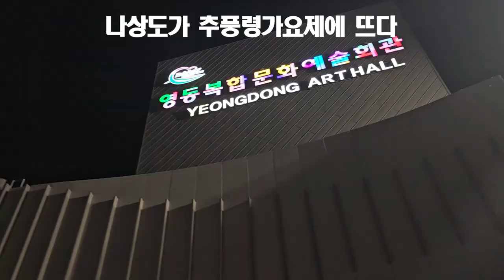추풍령가요제, 미스터트롯 초대가수로 나상도 뜨다, 20230826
매년 8월 말 충북영동에서 열리는 대표적인 축제가 영동포도축제이다.

이 축제는 영동레인보우힐링관광지에서 개최되는데 올해에는 이곳에서 추풍령가요제도 함께 이루어졌다.
이 행사에 미스터트롯 가수로 유명한 나상도가 영동포도축제장에 초대가수로 방문하였다.

충북영동의 "영동포도축제"에 대한 안내가 충북 영동포도축제를 방문하거나 이 축제를 방문하고자 하는 구독자 여러분에게 정보공유 차원에서 조금이나마 도움이 되었으면 합니다.

특히, 충북영동의 영동포도축제 관련 정보에 대한 궁금한 점이 있으시면 댓글 또는 전화 주시면 소상하게 알려 드리도록 하겠습니다.

[Tag|태그]

영동포도축제, 충북영동 가볼만한 곳, 출연진, 영동레인보우 힐링관광지, 추풍령가요제  체험프로그램, 전시 및 판매, 영동 포도 유소년 풋살페스타, 불꽃놀이, 초대가수, 니상도, 김다현, 최현우 마술쇼, 뮤지컬 드레드 이발소, 순환버스, 셔틀버스, 영동포도축제 이벤트, 충북영동, 메이빌, 삼도봉농장, 올댓오가닉

2021년 9월부터 유튜브를 제대로 하자고 마음먹은 초짜유튜버 입니다.
감사합니다.